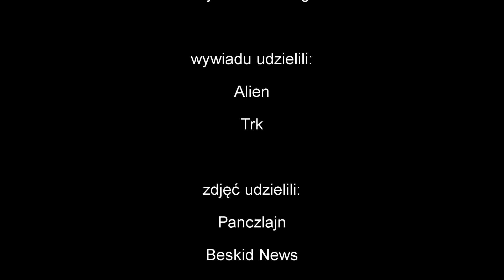o "Tu i Teraz" czyli majówce z 34UDGS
Wywiad z Alienem i TRK, przeprowadzony na potrzeby pracy zaliczeniowej przez Wiktorie Paszek.